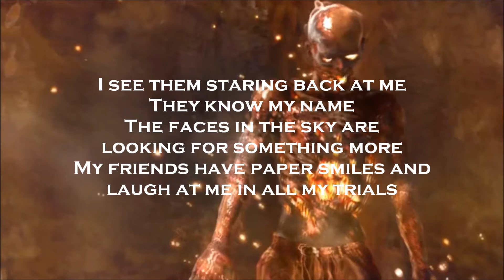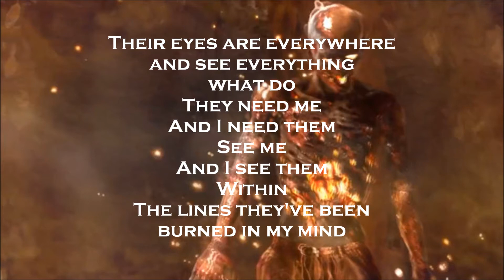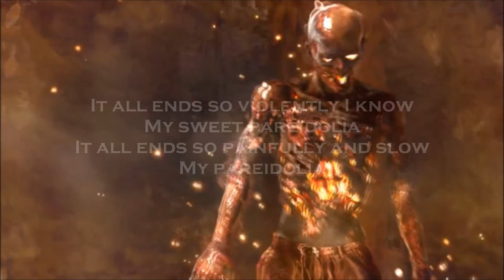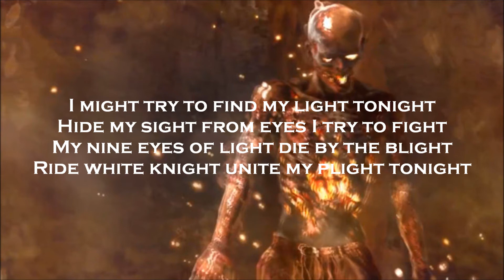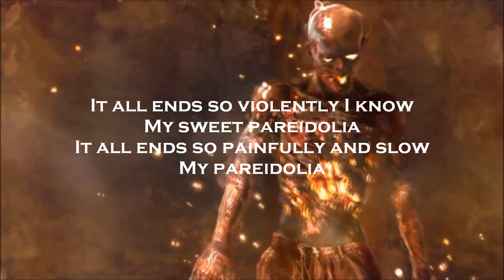Elena Siegman - Pareidolia Lyrics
Sorry the video is a day late you guys. Had some technical difficulties with Windows Live Movie Maker (Pfft...figures..) Seems like sometimes when I put the the lyrics and publish the video when a set a lyrics appear half the of the screen goes black. (._.) Well right now it's 2:30 in the morning and it's officially summer since I finished my exams today. Senior year hear I come! Working on the lyric video for "Coming Home" right now. Look for it! Thank you all my fellow zombie annihilators! Stay alive!  xD